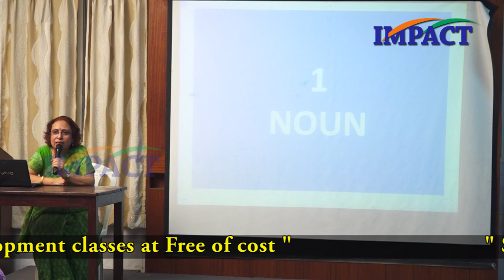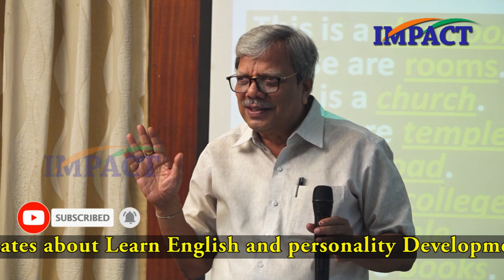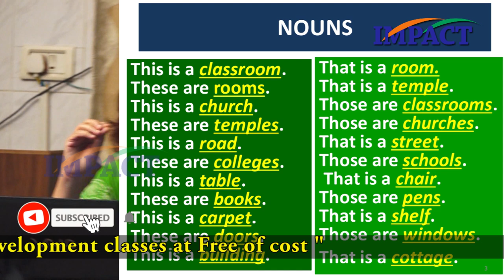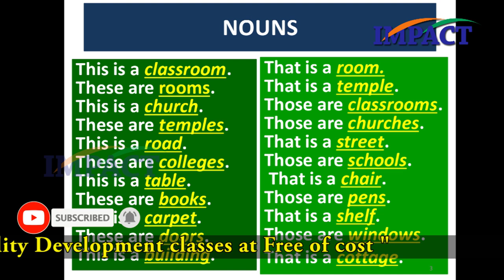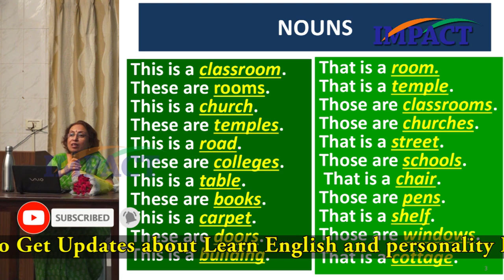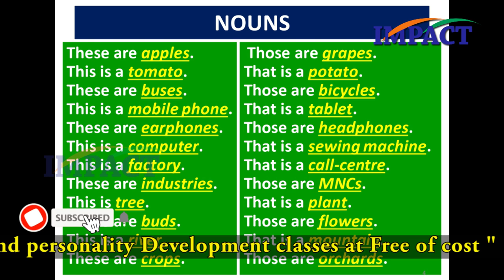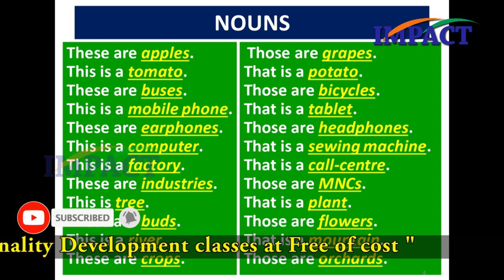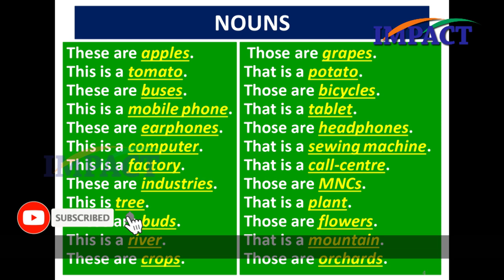Learn Language from NOUNS -English Communication || Prof Sumita Roy || Lesson-6 || IMPACT || 2019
Learn Language from Nouns! How to practice English daily is explained In this Video the 4 Elements of Communication Skills and How to Improve your Communication skills are well explained by Sumita Roy, Director at Osmania University Center for International Programmes. How to introduce yourself? Explained very well by Sumita Roy

Speaker in the Video: Prof. SUMITA ROY
Qualification:  M.A.; M.Phil.; Ph.D.DESIGNATION: Professor of English, Osmania University, Hyderabad, India.
Current Position: Director, Osmania University Center for International Programmes(additional charge: Advanced Center for American Studies and Center for Canadian Studies) and Chairperson
BOS, Dept of English, Osmania University, Hyderabad, IndiaTEACHING EXPERIENCE: 25 years of Undergraduate and Post Graduate teaching experience at theUniversity and 7 years in private colleges